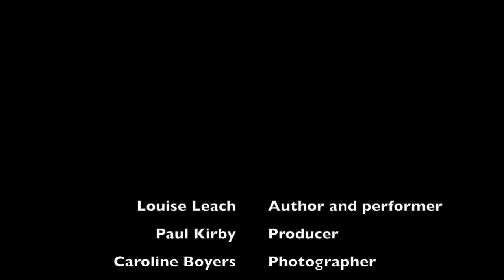Orange Tree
'Orange Tree' by Louise Leach